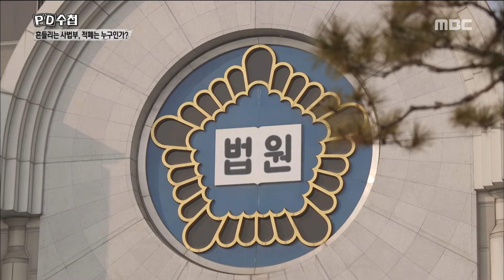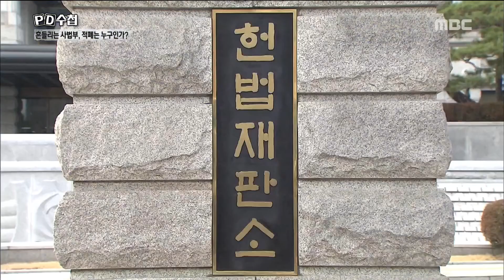[PD Note]Obvious trial interference 명백한 재판 간섭20180123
Obvious trial interference 명백한 재판 간섭